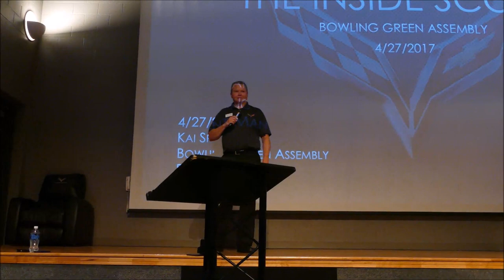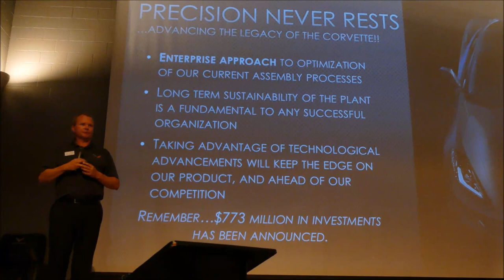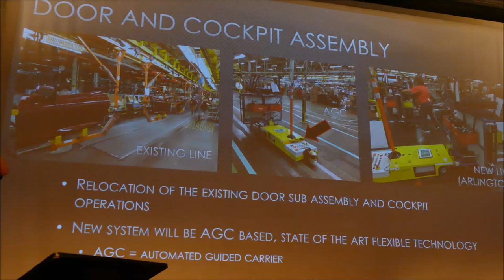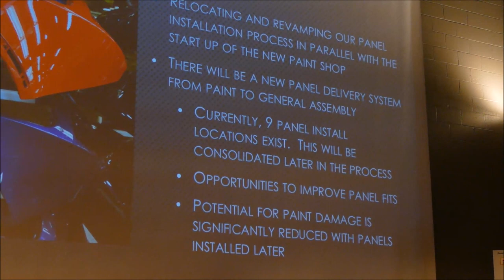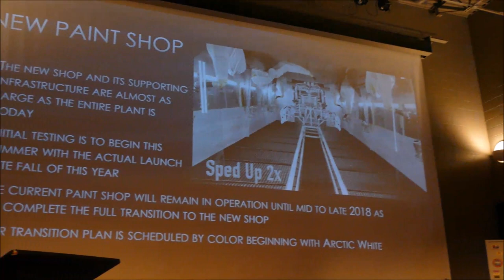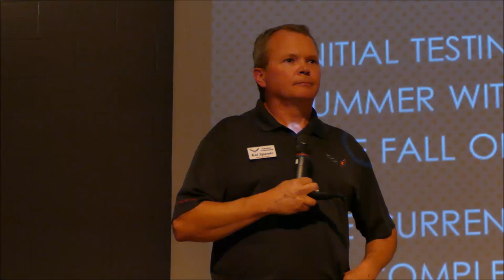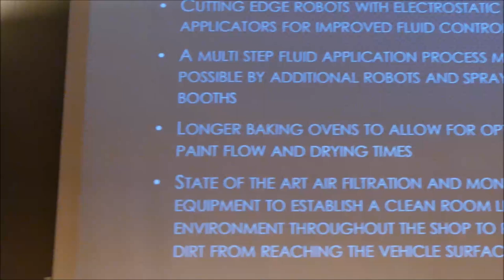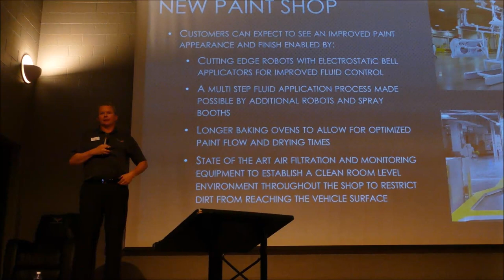Kai Spande Plant Update NCM Bash April 27 2017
Bowling Green Assembly Plant Manager, Kai Spande, reviews all of the changes that are coming for the general assembly line and the new paint.  A video of the new paint shop robots painting their very first set of C7 panels can be seen at 19:54 in this video.